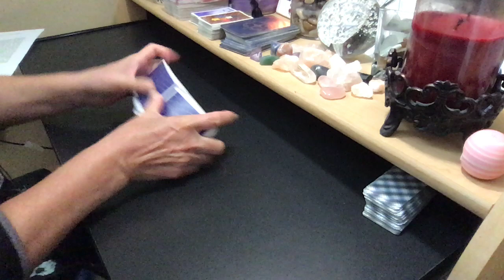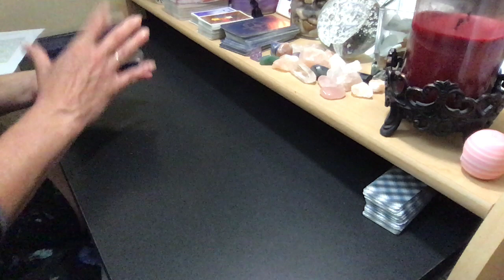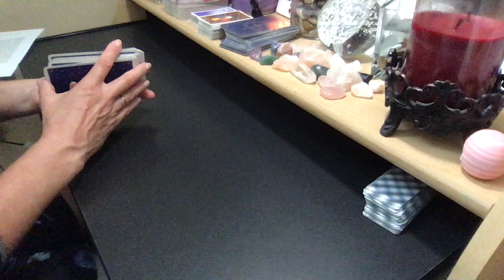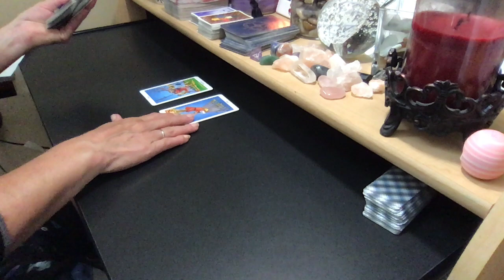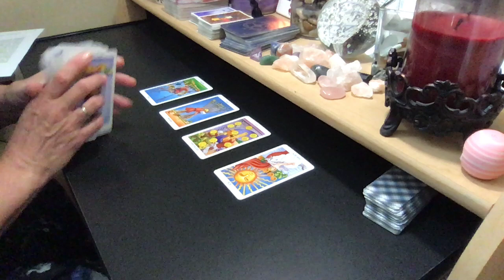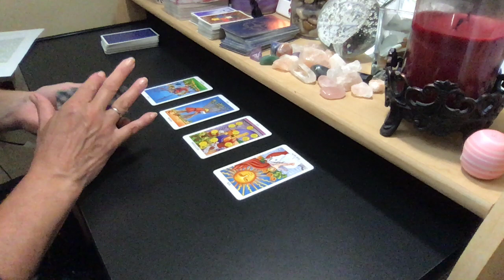2020 CAPRICORN SUN | SCORPIO MOON #21